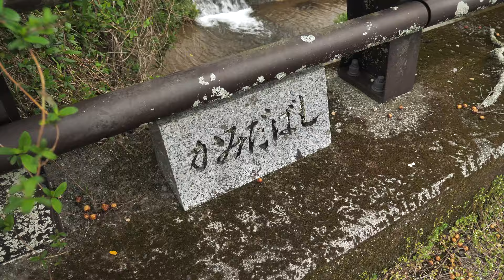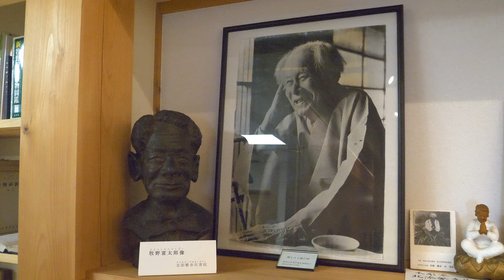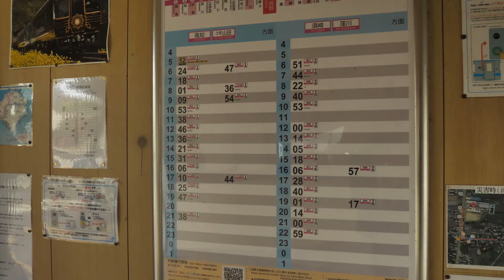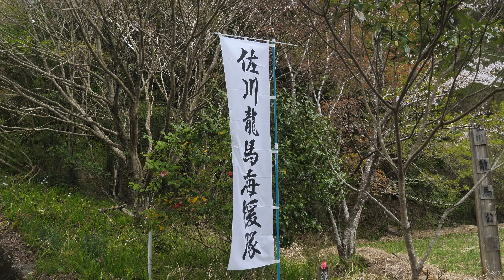坂本龍馬 脱藩の道を辿る【其のⅡ猿田(日高村)～朽木峠入口(佐川町)】Ryoma Sakamoto follows the path of leaving the domain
文久二年、坂本龍馬は同志澤村惣之丞と共に土佐(高知)を出奔し、梼原町の韮ケ峠を越えて伊予の国(愛媛県)に脱藩した。そして更に伊予の国・長浜から長州(山口県)へと到達します。この動画は、土佐(高知)から韮ケ峠までの脱藩の道を辿る動画です。
【其のⅡ】では、猿田洞(日高村)から朽木峠入口(佐川町)まで辿って行きます。